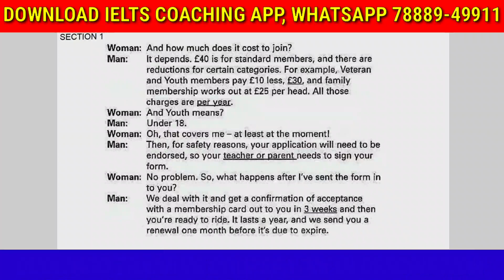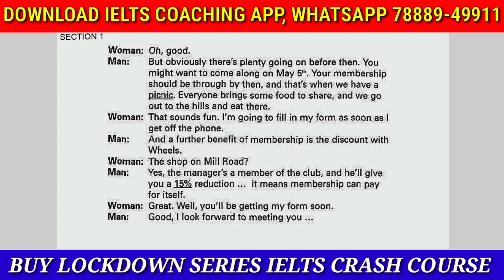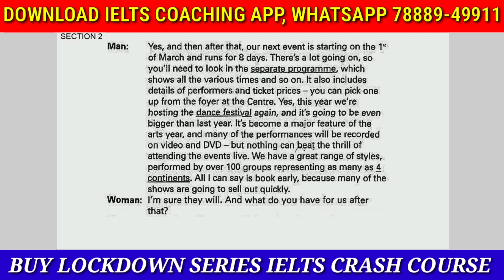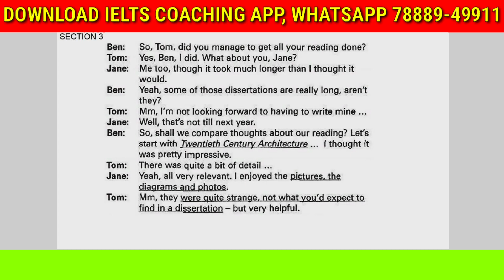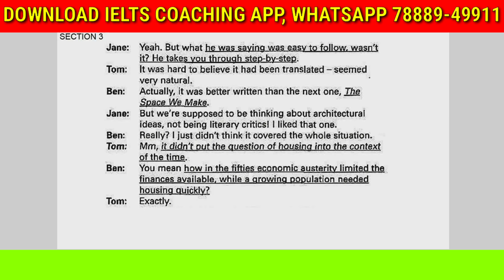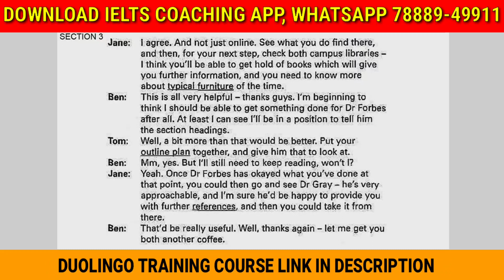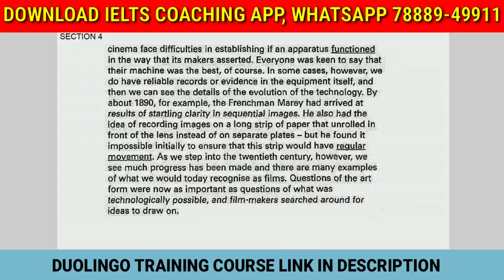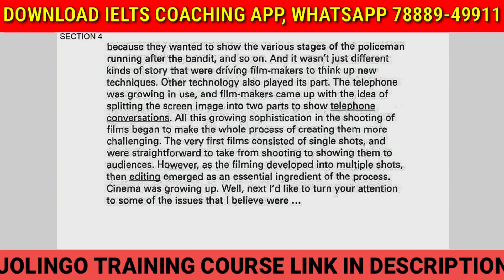Ielts Listening Improvement Tricks | Ielts Listening Transcripts | Listening Transcripts To Improve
Ielts listening Maps Tips | IELTS Listening Maps Practice | Most Effective Tips And Tricks Ielts Map

Ielts listening Mcq Tips is a video by Mr Ramandeep Singh of Your Bright Future The Ielts Education Center OPP SHAHEED Nachatar Singh Bhawan Chakki Wali Gali Moga to help ielts candidates to underatand how to handle MCQs with long options that most students find extremely difficult to manage and have no clue how to comfortably handle these question. Since Mr. Ramandeep singh a certified ielts experts by British Coucil understand this problem of students very well and has tried to help test takers through this video in understanding how to follow the instructions in an easy manner and get accurate answers everytime.

CLASSPLUS APP

AND USE

INTRODUCTORY
CUE CARDS
FOLLOW UPS